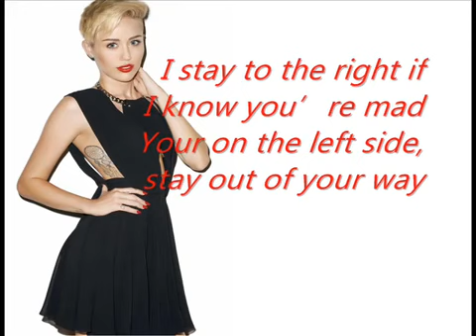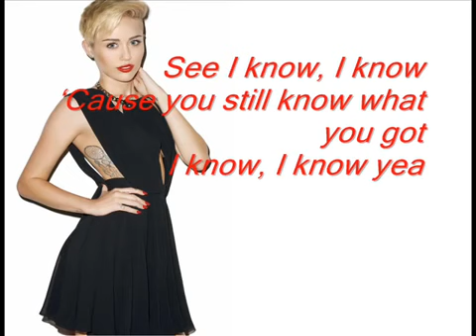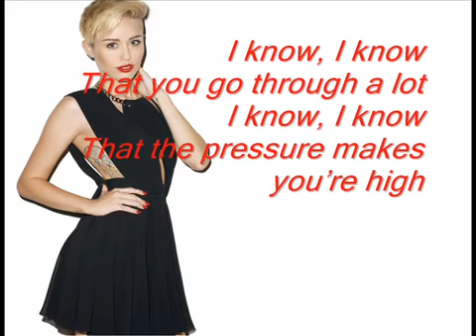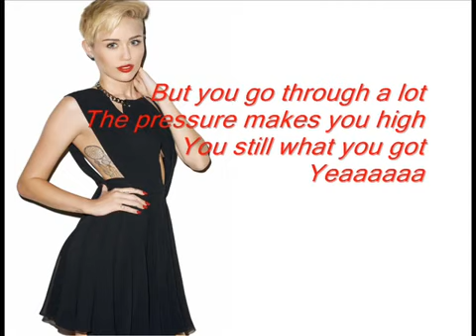Miley Cyrus Rooting For My Baby Lyrics